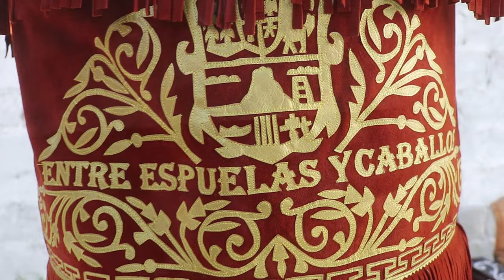PARTE 2 XV AÑOS DIEGUITO XICOTENCATL TAMAULIPAS